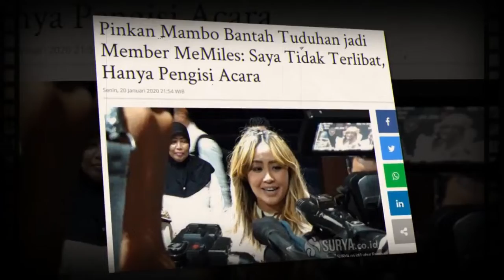Pinkan Mambo B4ntah T(u)duhan Jadi Member MeMiles!! Saya Hanya Pengisi Suara Saja!!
TRIBUNNEWS.COM -Nama Pinkan Mambo menjadi salah satu artis yang terseret dalam kasus investasi bodong melalui aplikasi MeMiles.

Penyanyi Pinkan Mambo diperiksa sebagai saksi dalam kasus dugaan investasi bodong MeMiles di Gedung Direktorat Reserse Kriminal Khusus Polda Jawa Timur, Senin (20/1/2020).